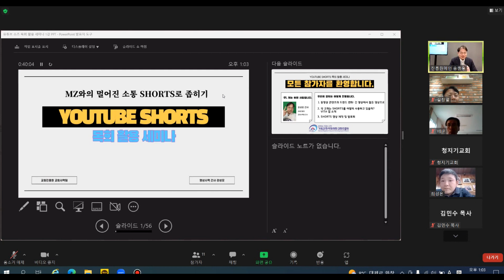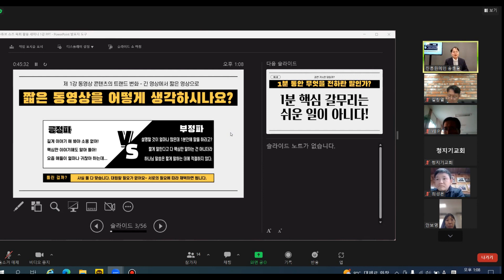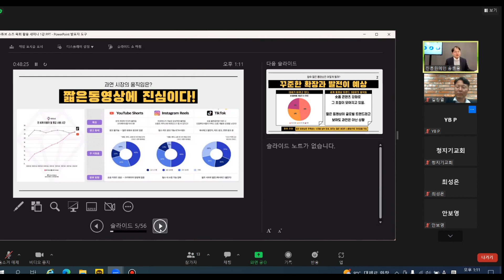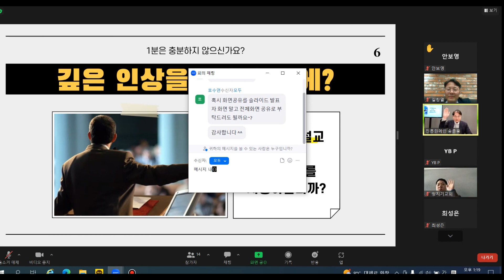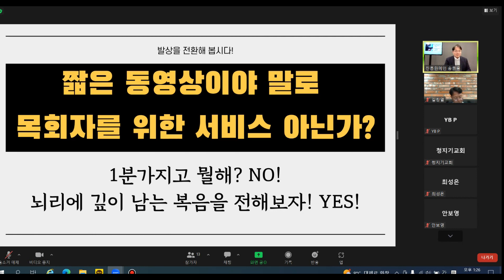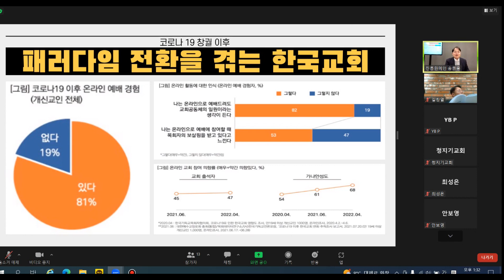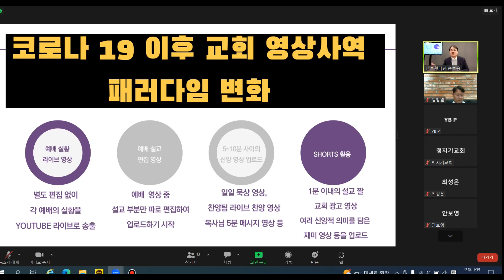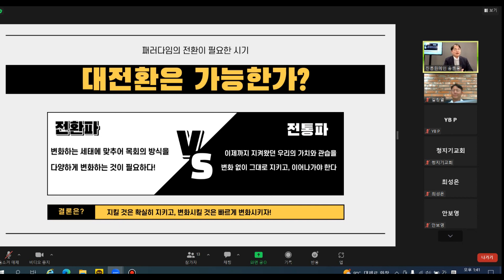YOUTUBE SHORTS 목회 활용 세미나 1강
본 영상은 지난 2023년 2월 14일에 개최된 YOUTUBE SHORTS 목회 활용 세미나의 1강 내용을 담았습니다.

코로나 19 팬데믹 이후 온라인 목회의 중요성은 날로 증대되고 있습니다.
특히나 담임목회자와 MZ 간의 원활한 소통의 창구로서 온라인 목회는 그 빛을 발할 수 있다고 생각합니다.

현재 MZ 세대를 중심으로 짧은 동영상 서비스인 틱톡, INSTAGRAM REELS, YOUTUBE SHORTS 등이 각광을 받고 있습니다. 목회자들이 이러한 트랜드를 목회 사역 가운데 민감하게 적용할 수 있다면 MZ와의 소통에서 좀 더 큰 도움을 받으실 수 있으리라 생각합니다.